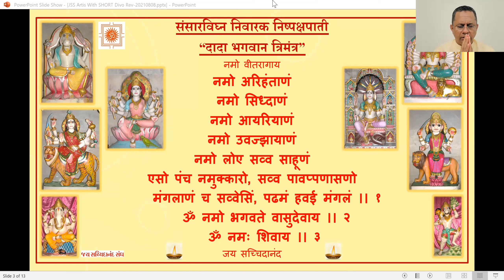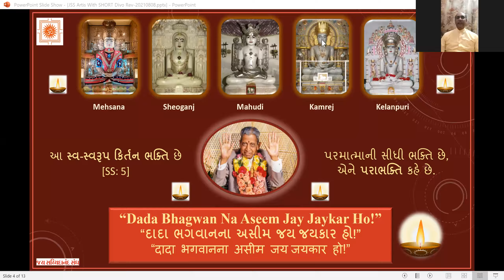09 Sept 2021 Day 7 Paryushan PM Dada Bhagwan JSS APTs Santoshanadji & Pulinanandji on, Laghutam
Dada Bhagwan JSS APT Pulinanandji 1645hr Satsang-4 in Gujarati Samayik, on, Laghutam, Potapanu, Pujvani Kamna, Mokshmarg Bhay-sthano, Lagutam is the foundation of Akram Vignan, To be Laghu in Vyavhar, Discharge, Race-Course, Make others Win, Do Bhave, Devalue Vyavhar, Just See file # 1, Potapanu, Guru-Laghu, Laghutam Bhave, Looking at Vhavhar what are hindering Ladhutam, with World Wide Mahatmas from Vadodara.